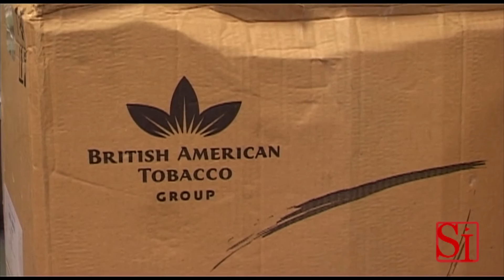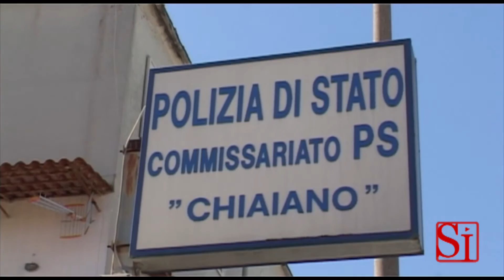Napoli - Sequestro di sigarette a Chiaiano (15.04.13)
- Napoli - Arrestato il fornitore di sigarette di contrabbando dell'area nord di Napoli. L'operazione è stata condotta dal Commissariato di Polizia di Chiaiano. Il Vice Questore, Dirigente Commissariato Chiaiano dott. Alberto Mannelli spiega i dettagli dell'operazione. (15.04.13)